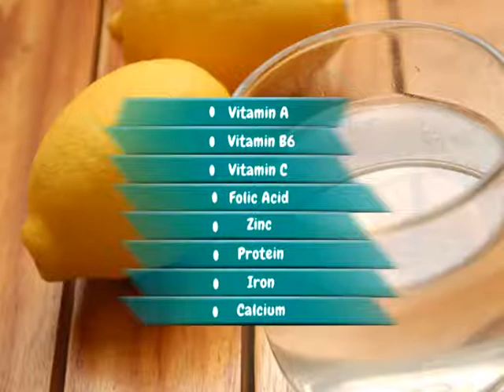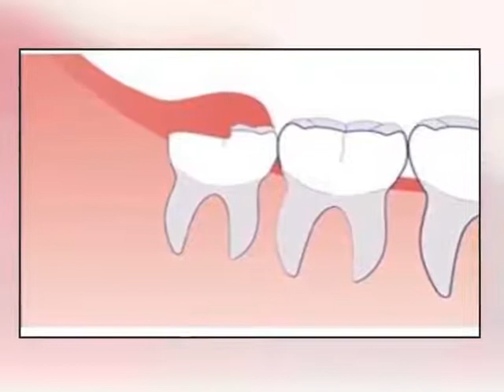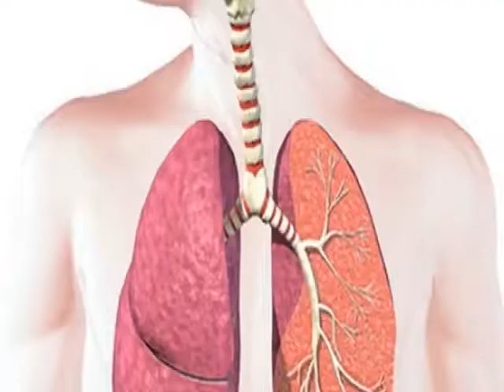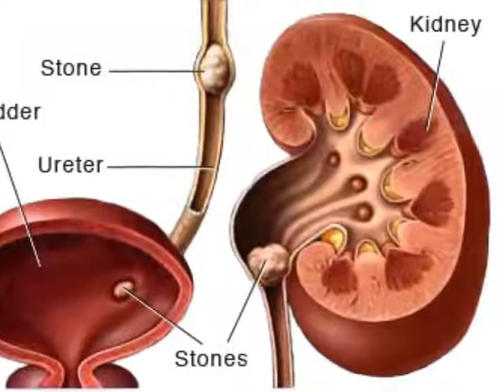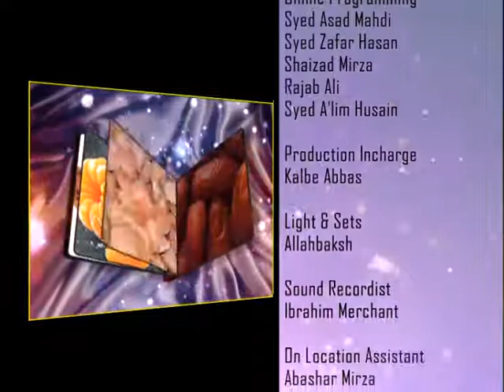Food Diary Topic Lemon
Food Diary (Topic :- Lemon) by: Nutritionist Nusrat Fatema.